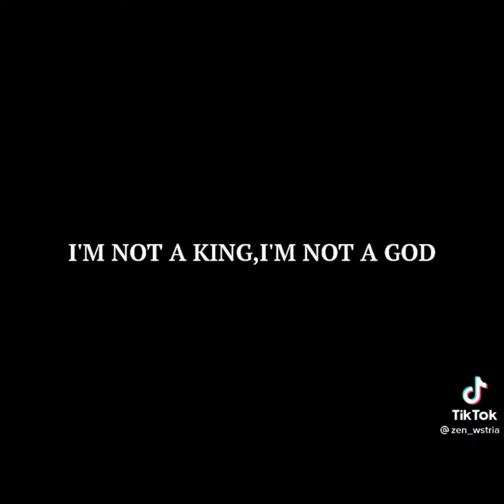BEST COTE EDITS FROM TIKTOK!😱👑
Heyy guyss if you saw this video please support by SUBSCRIBEing and LIKEing this video! if we hit 100 subscribers ill do another one! All creators are shown in the video

edits isnt mine

Collab is mine

song isnt mine